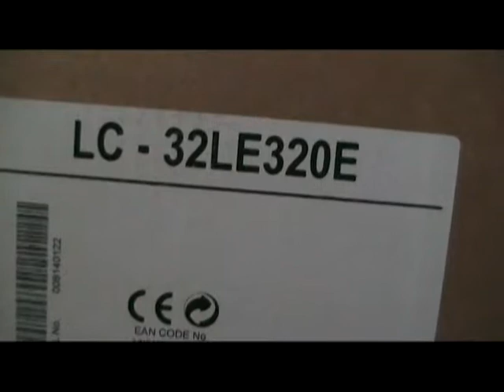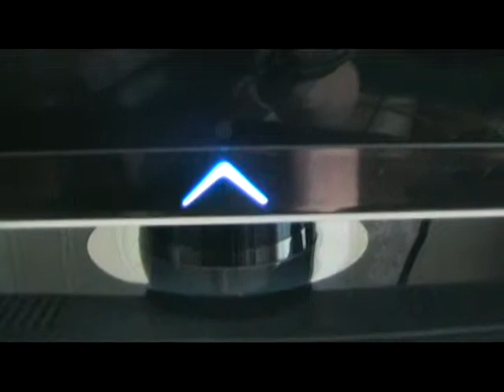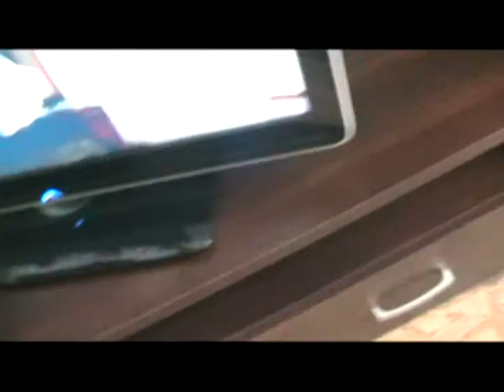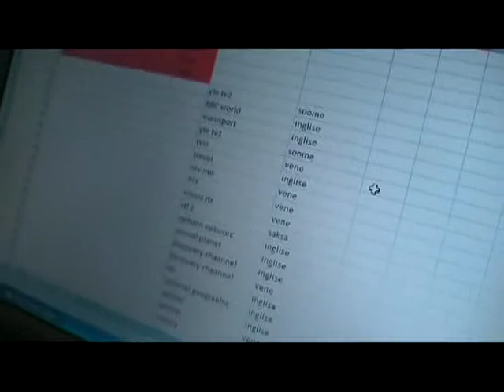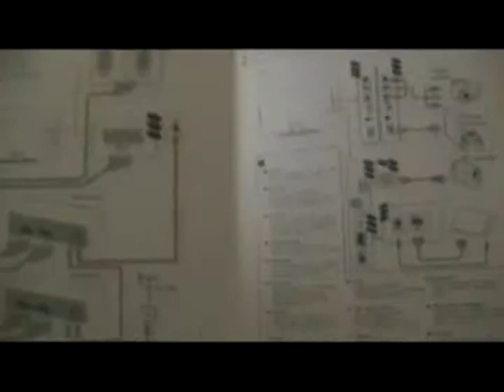New TV Sharp LC-32LE320